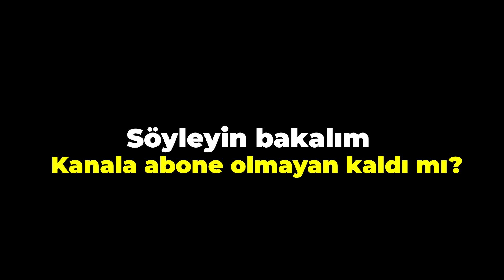AİLECEK YERDEN YÜKSEK OYNADIK ! ÇOK EĞLENDİK !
Herkese Merhaba! Ben Öykü Karta bugün annem Gamze Karta ve ailemiz ile beraber yerden yüksek oynadık. Yerden yüksek oynadık! Çok eğlendik! Umarım sizde izlerken eğlenirsiniz.Videoyu beğenmeyi ve çan işaretine tıklayarak bildirimleri açmayı unutmayın. Sizi seviyoruz